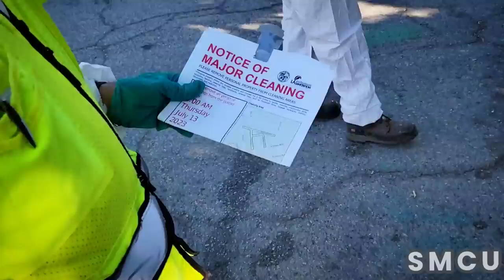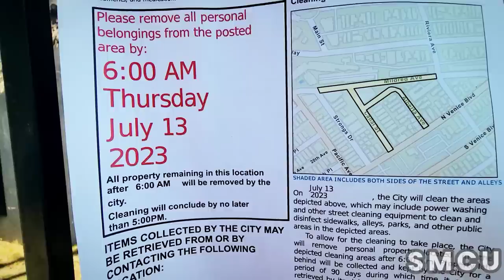Los Angeles City Cleans Up Homeless Encampment in Venice, Prioritizing Health and Safety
On Thursday, July 13, 2023, the City of Los Angeles Department of Public Works, in partnership with  Clean Harbors Environmental Inc., carried out a thorough cleanup operation targeting a homeless encampment located on Main Street, Grand Canal, Canal St., and Mildred Ave. in Venice. The primary objective of this initiative was to address notable health and safety concerns affecting both the unhoused individuals and the general public. During the operation, sanitation workers, wearing white hazardous materials suits, strictly adhered to safety protocols.

The cleanup operation involved the coordinated efforts of two waste management teams. Initially,  Clean Harbors Environmental Inc., sorted through the garbage to identify and collect hazardous waste items, including batteries, urine, and syringes. Subsequently, Los Angeles Public Works sanitation workers took charge of collecting the remaining garbage.

To ensure the safety of all involved individuals and secure compliance from the unhoused population, Los Angeles Police Officers maintained a constant presence throughout the entire cleanup operation, which aimed to maintain cleanliness and hygiene in the area.

While the cleanup of homeless encampments in Venice has positive effects on public health and safety, it is important to recognize that it does not offer a long-term solution to the broader issue of homelessness. The City of Los Angeles is actively working on implementing comprehensive strategies to address the root causes of homelessness and provide essential resources and support to those in need.

The City of Los Angeles remains committed to tackling homelessness in the area and will continue its endeavors to find sustainable, long-term solutions.

Overall, the recent cleanup operation in Venice signifies a significant step forward in enhancing public health, safety, and the provision of necessary resources to unhoused individuals. The City of Los Angeles remains dedicated to its ongoing work in addressing homelessness and striving for lasting solutions.
Fabian Lewkowicz is a Santa Monica-based photojournalist, press photographer, and the creator of the photo blog, Santa Monica Close Up. With years of experience as a staff photographer for several media outlets including the Santa Monica Daily Press, Santa Monica Mirror, Santa Monica Observer, and the Santa Monica Corsair, Fabian has captured some of the most iconic moments of Santa Monica.